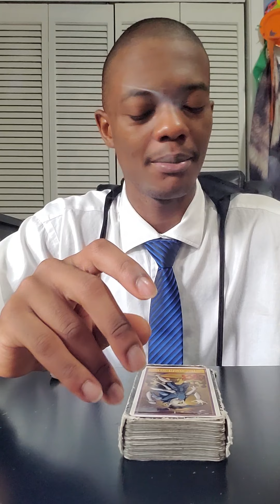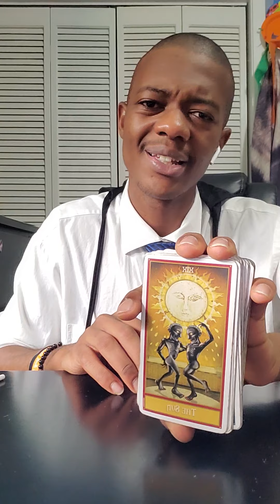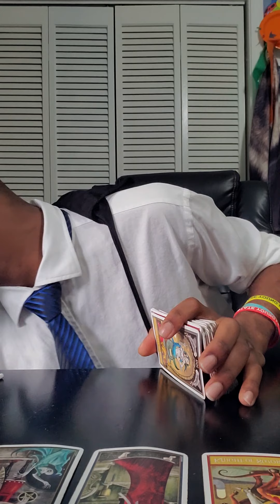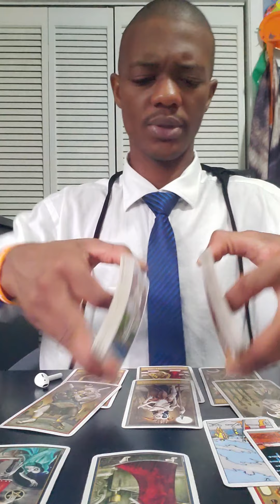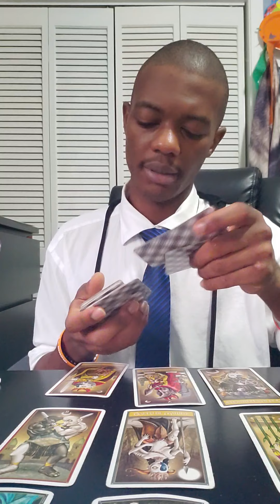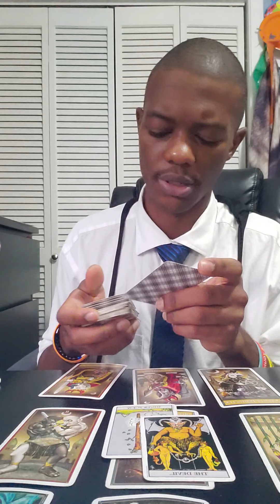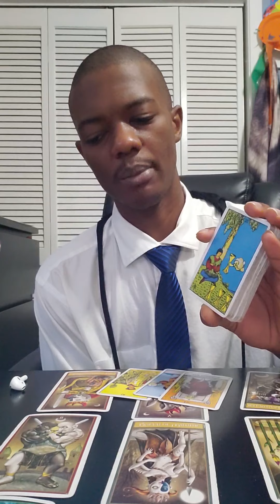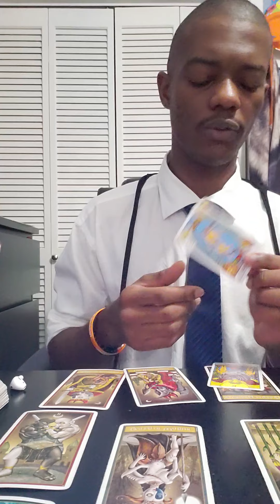Capricorn ♑ 🐐..* STEPPING UP TO THE PLATE * August 2021 MONTHLY Tarot Reading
Capricorn August MONTHLY Tarot Reading 2021